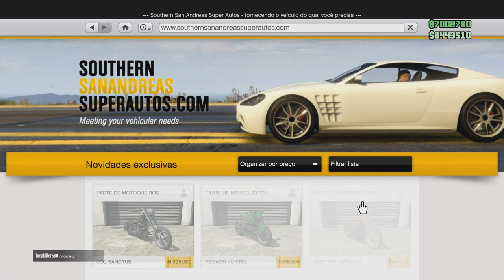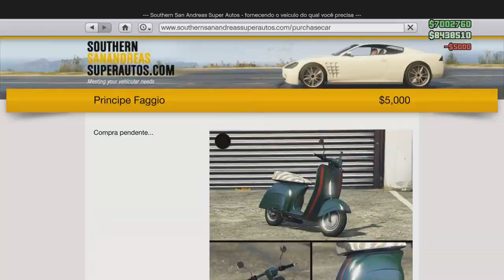Gta V Online - Novo Glitch De Duplicar Moto da Dlc Helloween 1.36/1. 37